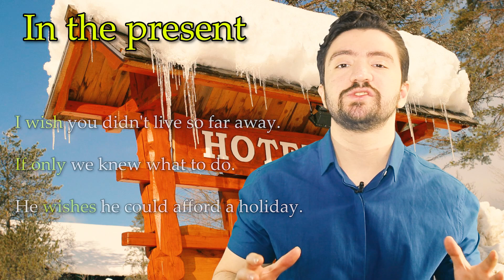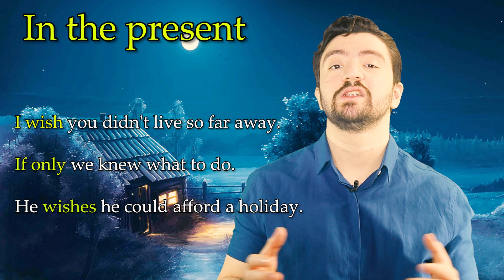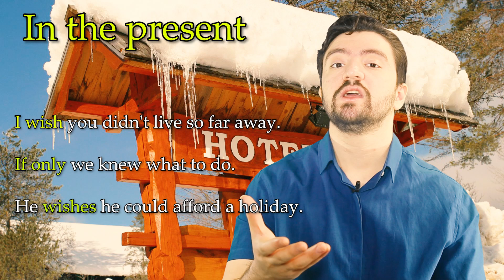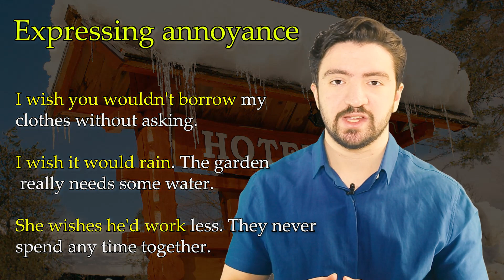گرامر انگلیسی | اموزش گرامر استفاده از WISH & IF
در این درس آموزش زبان انگلیسی از گروه زبانیکا؛ امیر به اموزش جملات کاربرد
WISH & IF
در زبان انگلیسی میپردازد. در این ویدیو سعی شده تا این محتوا با شیوه ای متفاوت  شما همراهان گروه آموزشی زبانیکا ارائه شود

مدرس :‌ امیر